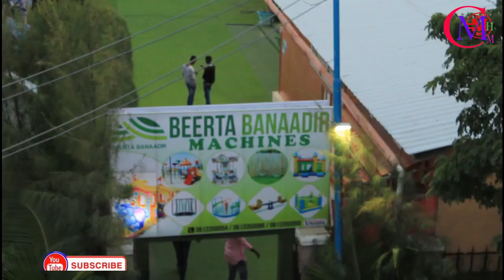MAXAA KAA YAABIYAY WELIGAA ADUUNKA GABDHAHA UGU XISHOODKA BADAN MOGADISHU DAAWO BAL